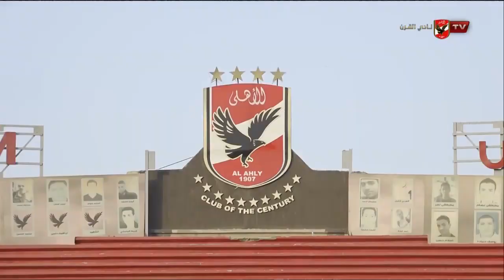جماهير الأهلي تتحدث عن رؤيتها لمباراة الاتحاد المنستيري 🎤